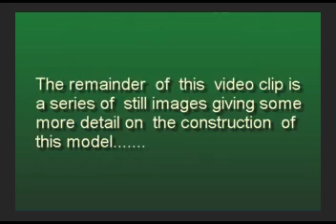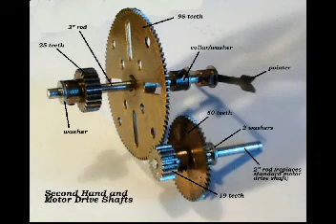Meccano Balance Wheel Clock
This model of a clock is a bit unusual in that timing is regulated by a spring-loaded balance wheel rather than the normal pendulum.
It is of relatively straightforward construction, using only standard Meccano parts, yet provides a fascinating demonstration of a balance wheel movement in action.
The clock keeps accurate time. The fact that it includes a second hand dial not only adds to the interest of the model but also makes adjustment of the running speed a far simpler task.
The clock is powered by a clockwork motor, arranged in the model so that the winding spindle is in the 'proper' place: at the front!